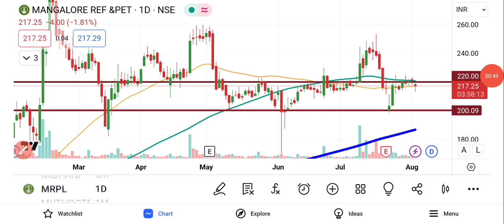Mangalore Refinery And Petrochemicals Ltd Share News | MRPL Share News Today | MRPL Share Analysis